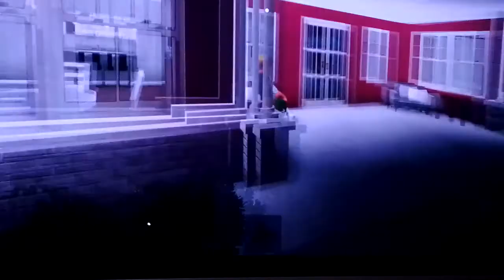Roblox rich kids high school life in the hood season 3 episode 17